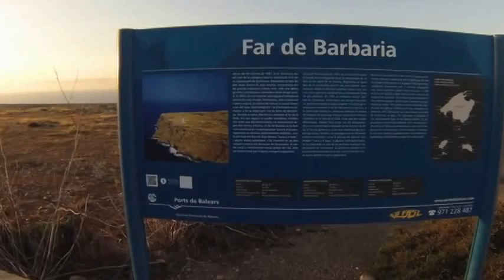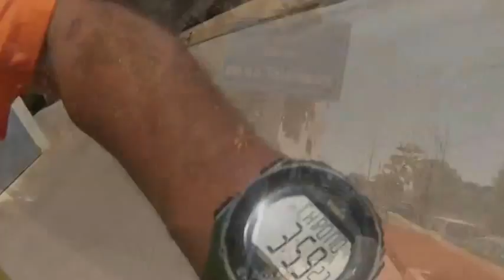Faro a Faro 2014, 26 Km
Walk and Run von Leuchtturm zu Leuchtturm, 26 Km Formentera am 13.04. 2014.
Musik: Open Sea Morning - Puddle Of Infinity, Trancer - Gunnar Olsen. YouTube Musik Library.